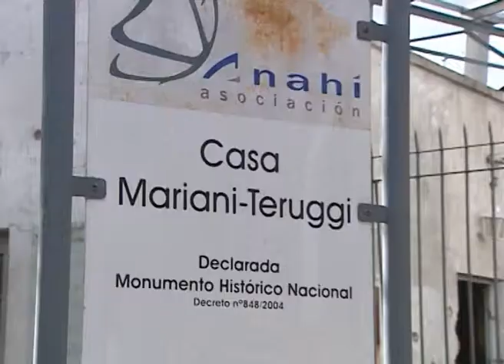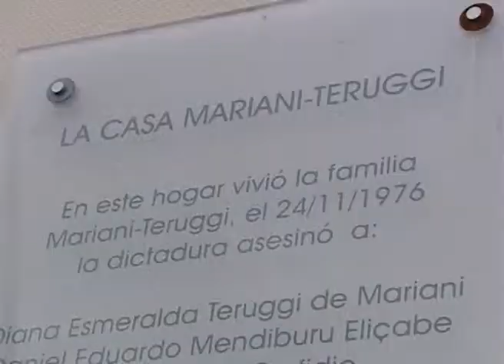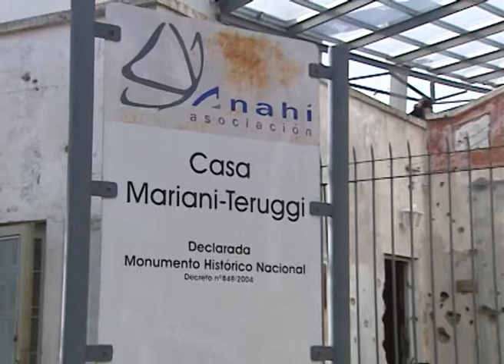QM NOTICIAS - FESTEJARON A CLARA ANAHÍ